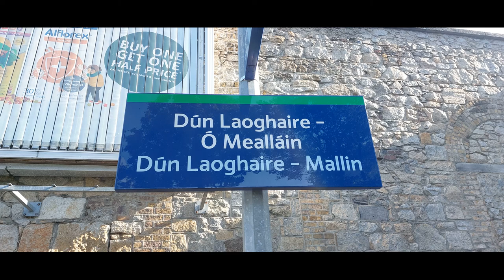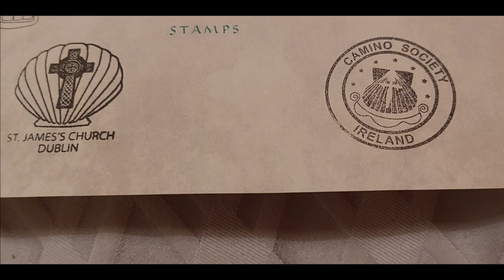Bray Coastal Celtic Camino - Part 2 - Dún Laoghaire to St James Church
There are so many walks around Dublin but there is none more steeped in history than the Bray Celtic Camino. As a pilgrim, it is humbling to be retracing the steps of Irish peregrinos who left on boats to take challenging pilgrimages to Spain. Many never came back. Those were the medieval times and those trips were not as relaxing as today. Today, we honour those pilgrims with the Celtic Camino. The Cathedral in Santiago recognises it too.

I was delighted to walk the second part of this walk with Camino Society Ireland from Dun Laoghaire. The weather was fantastic and there was a great turn out.